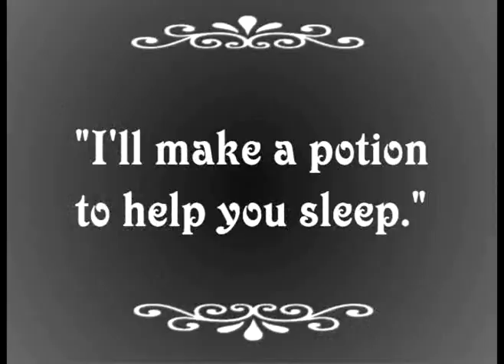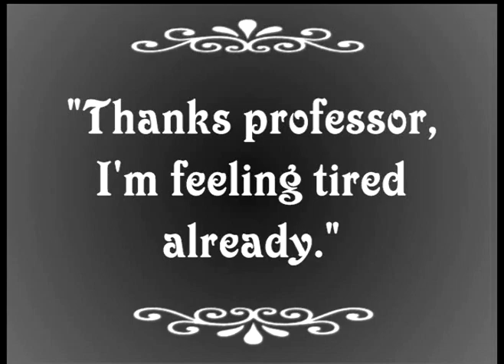Incredible, mind-blowing silent movie! (of DOOM)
Another masterpiece from Edinburgh's most well-known film-makers!